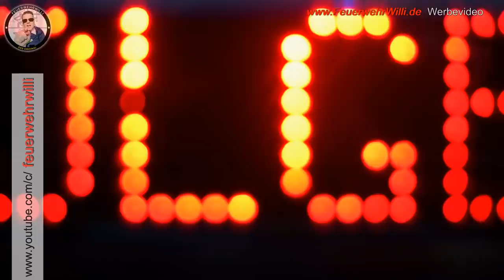Super interessant für Feuerwehr + Rettungsdienst - RETTmobil 2019 (1/5)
FeuerwehrWilli ist auf der RETTmobil-Messe und hat folgende Themen in diesem Teil:
- Was kann man bei Schussverletzungen machen?
- Wie kann man sich davor Schützen (Westen)
- Was hat meier-medizintechnik auf der Messe gezeigt?
- Was waren dort für Fahrzeuge?

Ich hoffe Willi kann Dir einen Überblick geben, so dass Du weißt, was einen auf der Messe erwartet